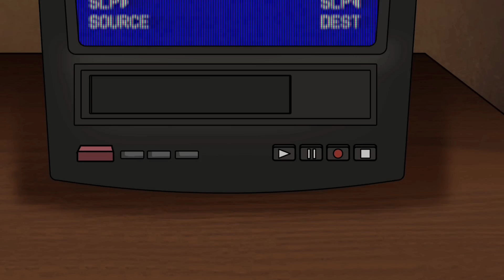GARTEN OF BANBAN,RAINBOWFRIEND, PATCH WILLY,CYAN,YELLOW,JUMBO JOSH,TAMATAKI&CHAMATAKI,SKIBIDI TOILET